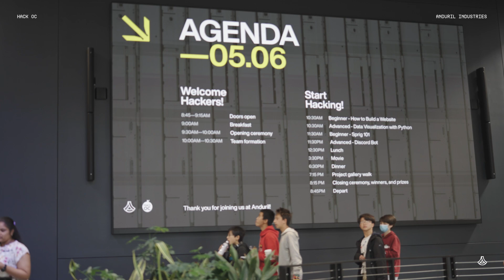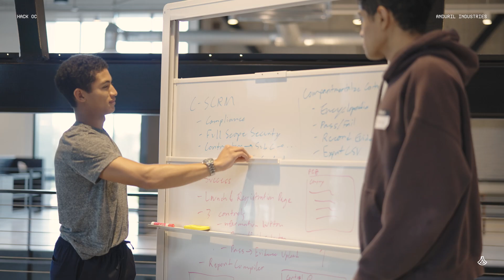Anduril x Hack OC Hackathon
We hosted over sixty local Orange County middle and high school students at our headquarters for an all day hack! This event was done in collaboration with a student led hackathon club, Hack OC.

The students worked hard for over twelve hours workshopping and creating several apps and games. It was a very inspiring day for all who attended and we walked away confident that the future is bright.